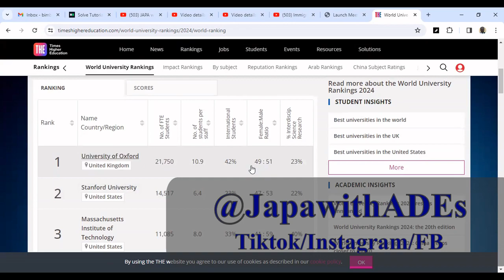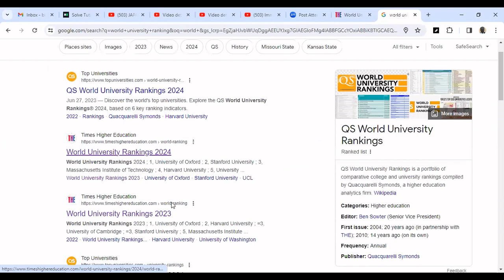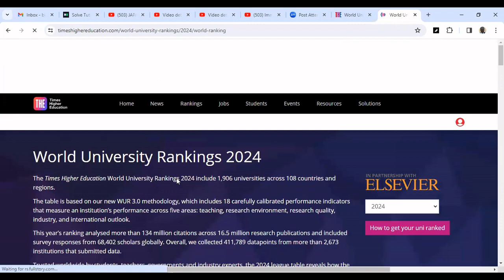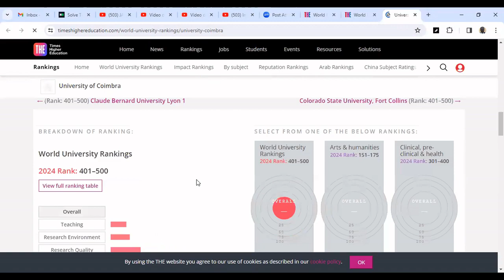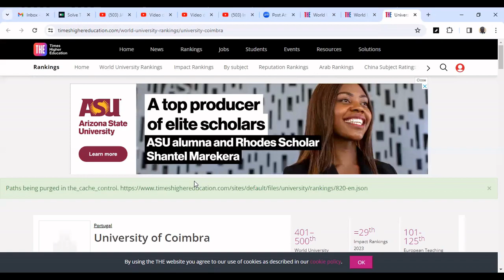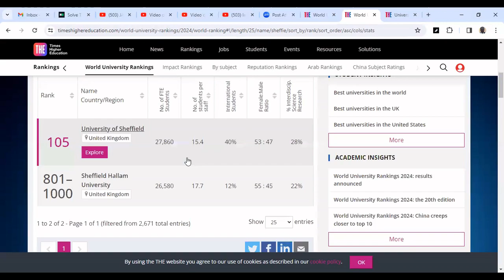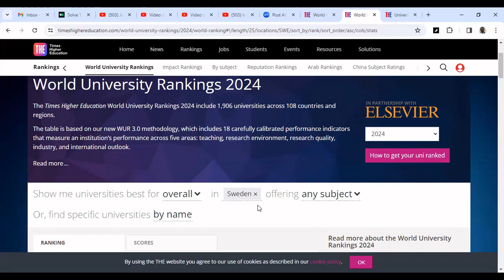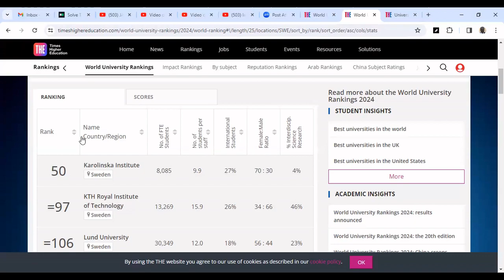HOW TO SEARCH FOR UNIVERSITIES TO APPLY TO FOR ADMISSION IN DIFFERENT COUNTRIES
Many people would like to know the name and list of different Universities in different countries of their chosen to submit application for BSc, MSc and or PhD for relocation (JAPA) purposes.

World University Ranking is the best option as it shows you the list of ranked Universities all over the world and you can sort the site by list of Universities in a country and or name of University your looking for.

Now that application for admission are rolling out in different Universities all over the world, I feel this website will aid your search in looking for Universities to apply to in different countries.